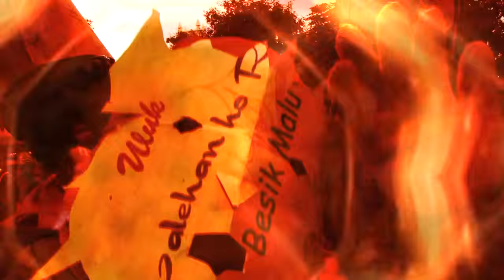Jen Shyu & Jade Tongue: Sounds and Cries of the World — MOXA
A film by David Palazón for the song MOXA from the album "Sounds and Cries of the World" by Jen Shyu and Jade Tongue. The album will be released by Pi Recordings on September 18, 2005 at the Rubin Museum of Art in New York City. The film was edited to Jen's beautiful and generous sound using David's archived footage during Jen's research trip to Timor-Leste in 2010.

"Jen Shyu is among New York's most invigorating vocal presences. And perhaps the most enigmatic.” - Larry Blumenfeld, Wall Street Journal.

Credits:
Jen Shyu: vocals, gat kim (2-stringed Taiwanese moon lute)
Ambrose Akinmusire: trumpet
Mat Maneri: viola
Thomas Morgan: bass
Dan Weiss: drums
Composition and lyrics by Jen Shyu, Chiuyen Music (ASCAP)
Produced by Jen Shyu
Executive Producers: Seth Rosner and Yulun Wang
Recorded August 27, 2014 at Brooklyn Recording, Brooklyn NY by Andrew Taub with assistance from Nick Nagurka
"Moxa" edited and mixed by Andrew Taub and Nick Nagurka
Mastered by Scott Hull at Masterdisk, New York NY
Ambrose Akinmusire appears courtesy of Blue Note Records